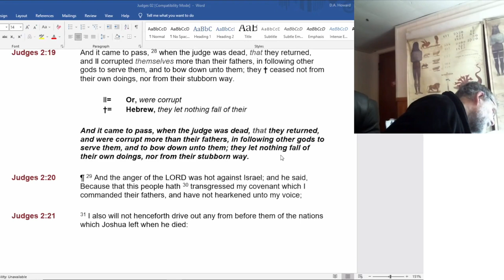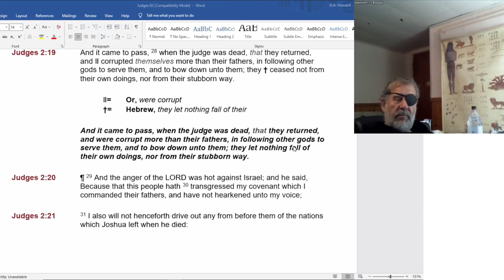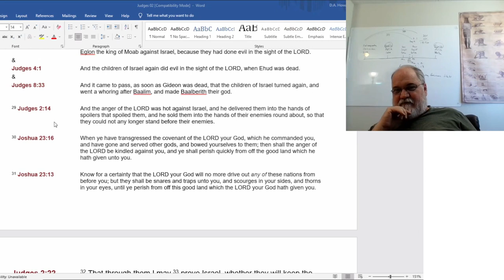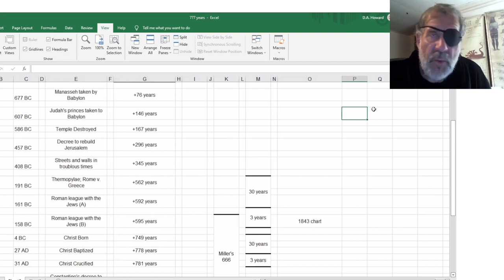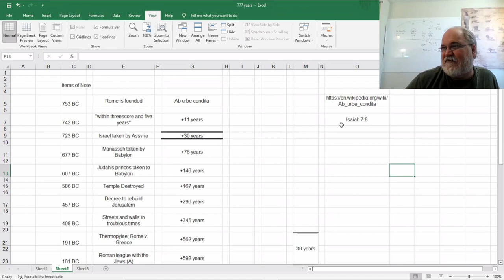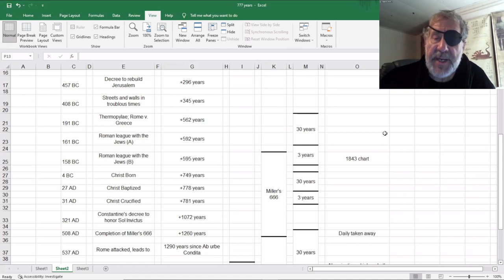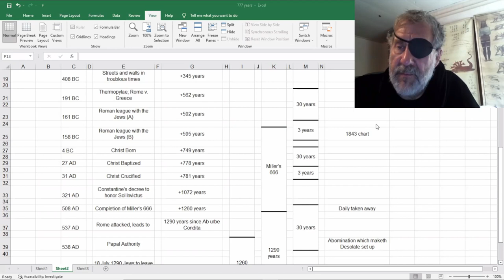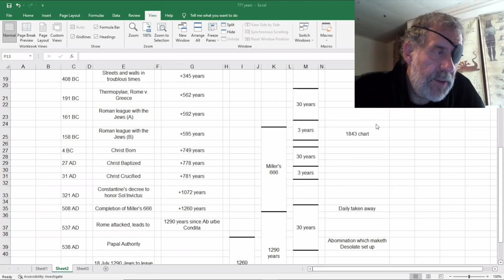2022 05 26 106. Understanding The Lines